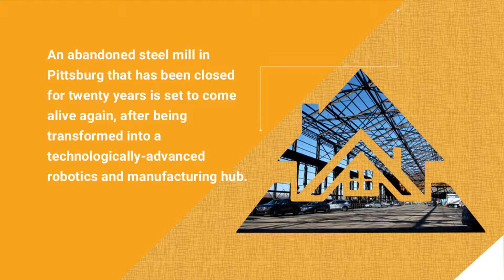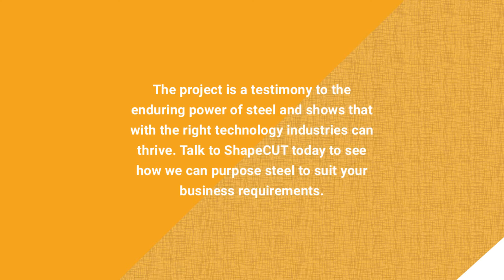Repurposed steel mill to shine again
The Mill 19 steel mill in Hazelwood Green will be dedicated to bringing new technologies to workplaces who need to change with the times.